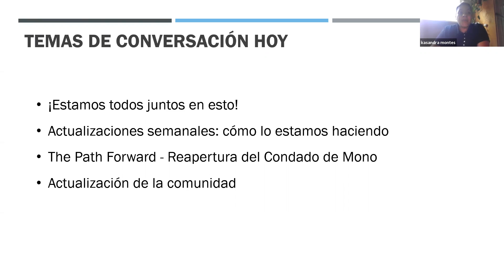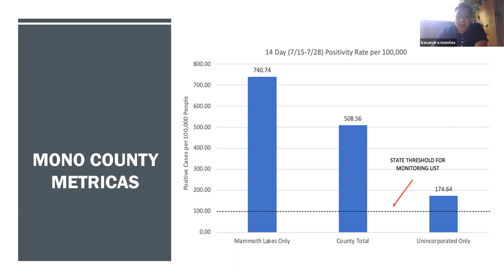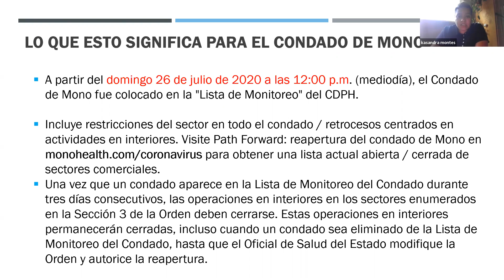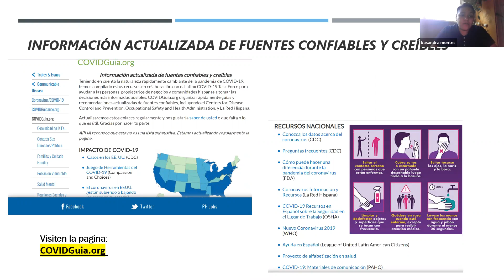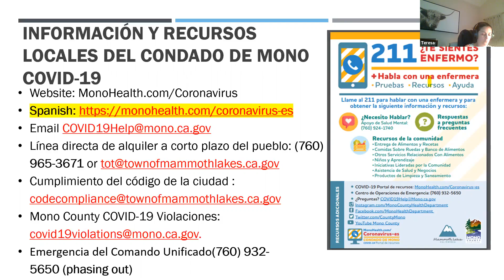07/30/2020 Conversación de la comunidad COVID-19 del condado de Mono (español)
Representantes del Departamento de Salud del Condado de Mono, el Hospital Mammoth y el Comando Unificado se unen en una conversación comunitaria sobre el coronavirus dentro del Condado de Mono y responden preguntas de la comunidad.